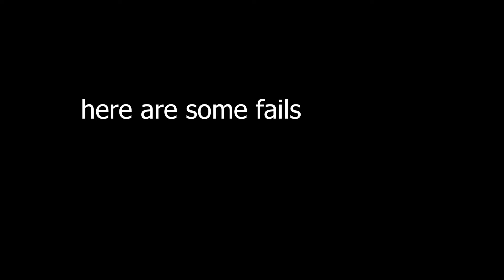YMTHLYFYMBIKWHRLYF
fun-9.5/10
difficulty- 7.5/10
deco 8.5/10